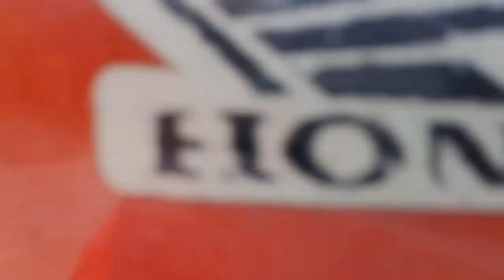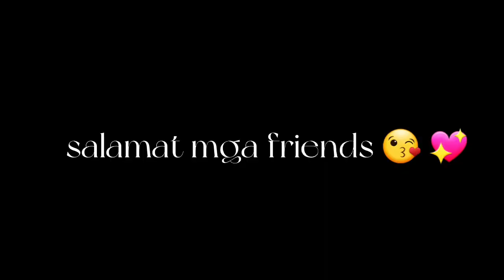New Barili Explore// june 15 2022